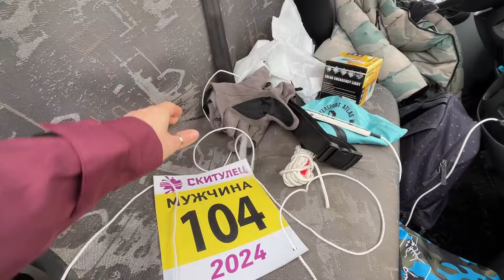СКИТУЛЕЦ 2024 / ВЫЖИТЬ И КАЙФАНУТЬ! САПБОРДИНГ Я ЛЮБЛЮ ТЕБЯ! СПАСИБО ТЕМ КТО СМОТРИТ - Я В ШОКЕ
поддержать мой канал можно купив у меня рекламу или переведя средства на номер моей карты 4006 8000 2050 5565

я уже кажется почти 5 лет люблю сапсерфинг

этой весной мы решили попробовать себя в фестивале Скитулец и это было незабываемо!

конечно, мало чего удалось снять с процесса прохождения маршрута, ведь в таком случае легко утопить телефон или камеру, а экшен камеры уже нет

поэтому делюсь с вами зарисовками с всего процесса

всем сап! АЕЕЕЕ

снято на iphone 13
sony a7 iii
tamron

сухие гидрокостюмы АБРАНТА - ВЫ КРУТЫЕ
А МЫ КРУТЫЕ В сухих гидрокостюмах АБРАНТА